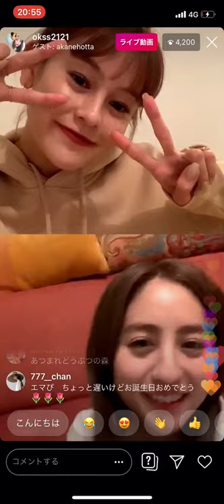【emma】ダイアン大好きな堀田茜とemma③